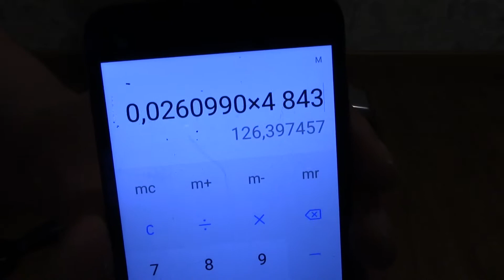Kirby G6 Airflow Confirmation/Update